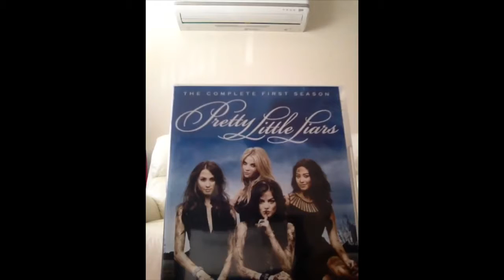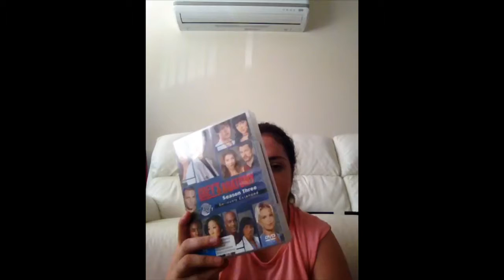Some Of My Favourite Tv Shows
Here is some of my favourite television shows